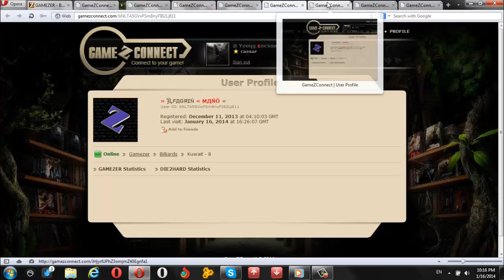multiple accounts + Flood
KfCbxqqkWOdHLbn4hXAV7668
YhBlXLQTKV5H2hIHedu93d7c
OwgPoQI4vlY1mxhGTnZs674b
bNLTA5GVxPSmBnyFIB2Lj811
iHjyrlUPhZ3omjmZ40Egnfa1

pid7m0n1V2Cq3yYhQdG6Re8e
iS5bLXTGr98BKzzkWasglcad